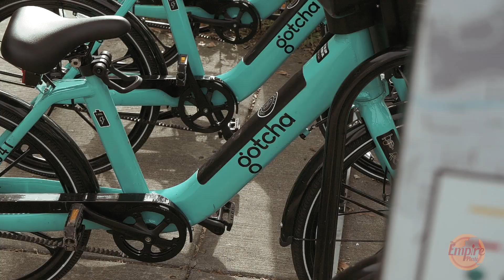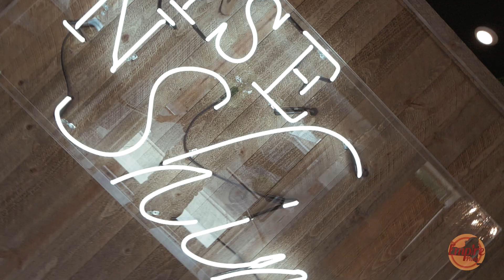Rise and Shine on Wescott